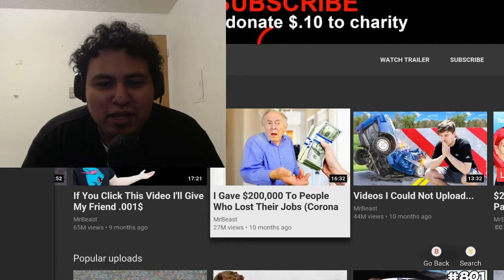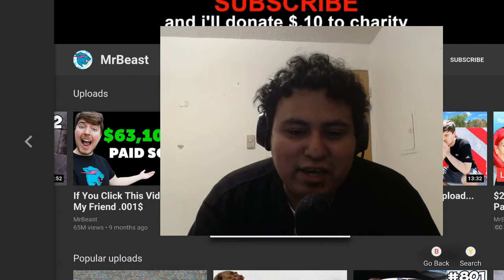Mr. Beast - I gave away $200,000 to people Who lost their Jobs ( REACTION ) This Guy is Is Awesome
What is up you guys and welcome back tot another reaction video. And as you guys can see today we are going to look at a video from Mr. Beast. If you guys have never heard of Mr. Beast, well he is a very nice and awesome person and youtuber. He is very generous and likes to help people a lot. He is one of YouTube most influential person and likes to care for the planet. I don't know how describe him well so check out his videos so you can understand. I hope you guys like this video and hope you guys enjoy them.

Song: Satsumo
Artist: Baron Grand